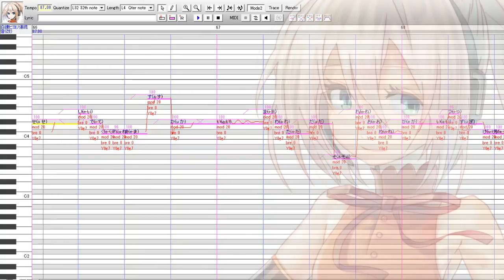【UTAUカバー】 Dear You【白鐘ヒヨリ】 +UST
*Song : Dear You from Higurashi no Naku Koro ni OST
*UST by TDRloid
*Mixing and Tuning by Me
*Original by dai and Yuzuki (Yuduki)
*Lyricist by dai

WOW holy shit i miss this song lmao, and higurashi!!! it certainly takes me back, anyways i got permission to re-release the UST from TDRloid himself, since the original link has been gone for years. I re-tuned it and stuff so feel free to use my tuning and whatnot :) one of my good friends on twitter has been super into higurashi and they've just been really funny overall, i kinda dedicate this cover to them! haha

i don't have much to say other than the fact that this song makes me really emo, ok bye